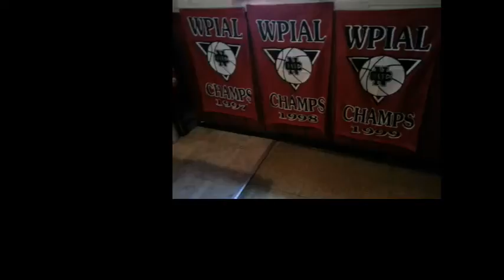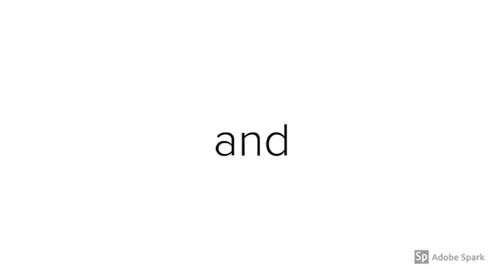NCTV45’s NewsWatch Cedars Sports Corner Nov 8 2018